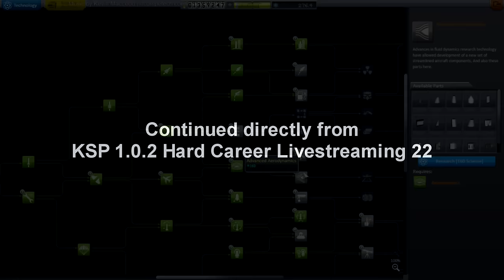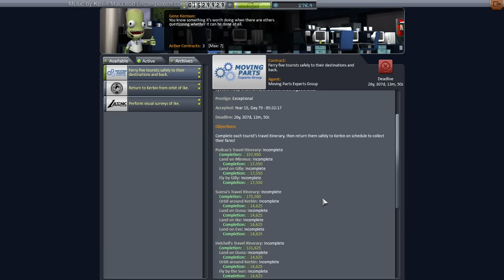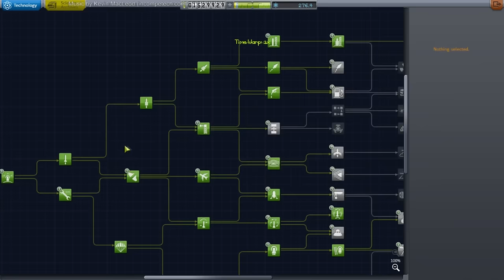Kerbal Space Program (1.0.2) - Hard Career 23 (Livestreamed May 20)